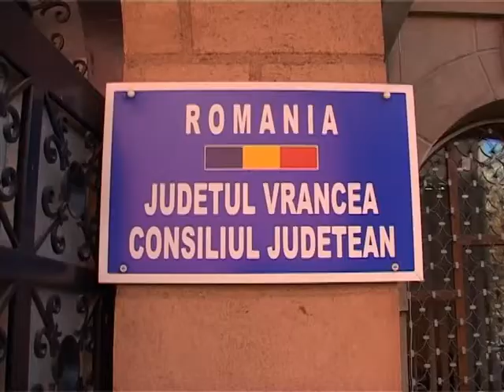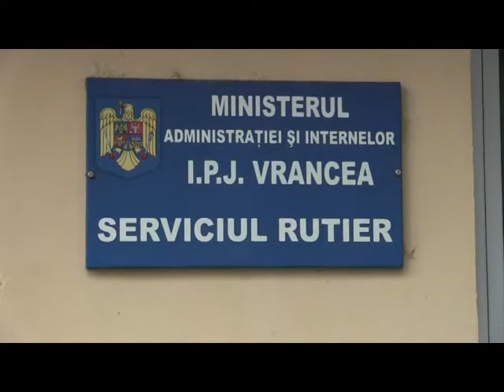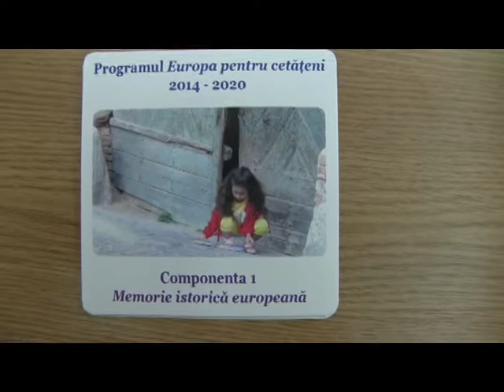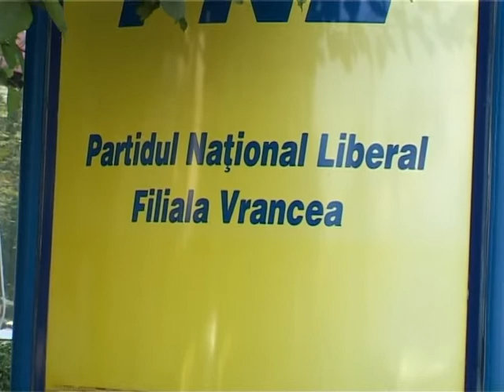STIRI 27 IUNIE 2017